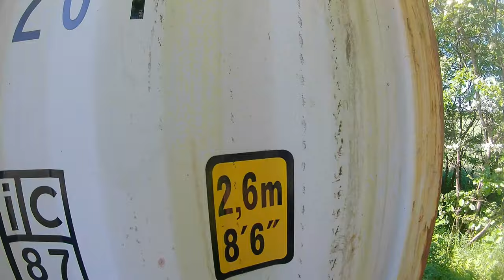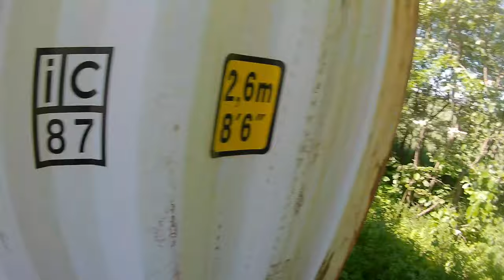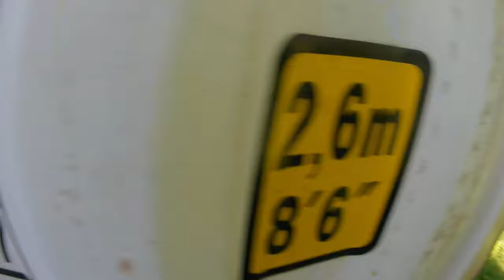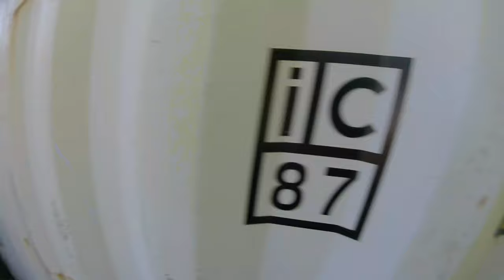Another round at Rebellion Rørdal 3 18 5 24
Field: Rørdal.
Weapen: Novritsch ssr 4 / Toyko Marui Hi-capa
Camera: Runcam scope cam 2, ThumpCam and Canon 90d

This is AIRSOFT (FAKE GUNS)

I am sponsered by Airsoftgeek.dk